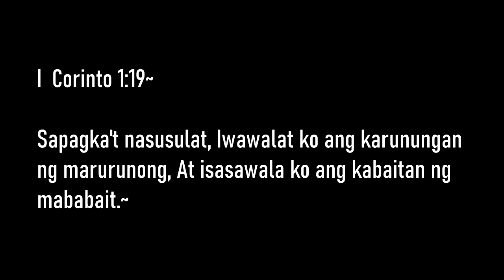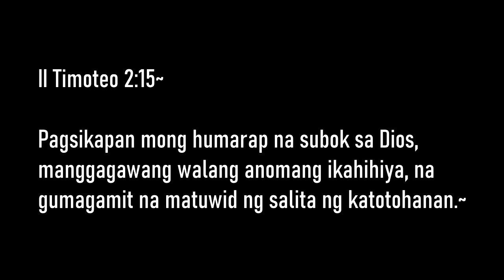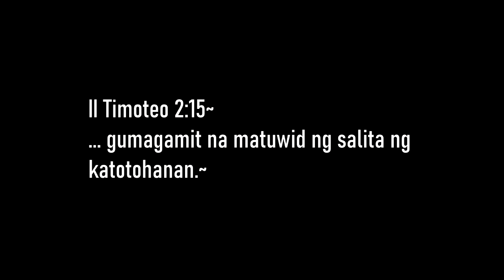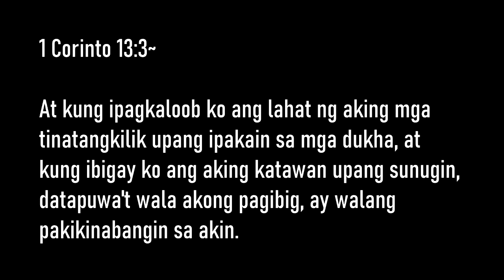ILAN PANG MGA UKRAENIANS ISINIWALAT NA RIN ANG KANILANG NALALAMAN PATUNGKOL SA MGA NANGYAYARE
We associate the word “pastoral” with green pastures and shepherding, with church-related ministries and such that look after “the last, the least, and the lost.” Then suddenly, or not quite suddenly, we hear the word “pastoral” associated with dark meaning.